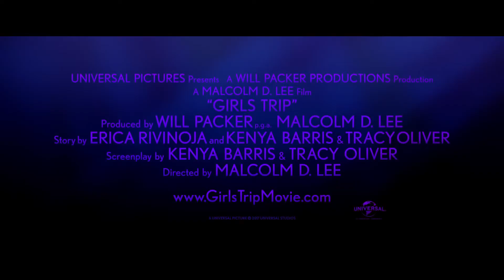GІRLS TRІP Trailer Comedy, 2017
When four lifelong friends—Regina Hall, Queen Latifah, Jada Pinkett Smith and Tiffany Haddish—travel to New Orleans for the annual Essence Festival, sisterhoods are rekindled, wild sides are rediscovered, and there’s enough dancing, drinking, brawling and romancing to make the Big Easy blush.

A Movie directed by Malcolm D. Lee
Cast : Jada Pinkett Smith, Queen Latifah, Regina Hall, Tiffany Haddish, Kate Walsh